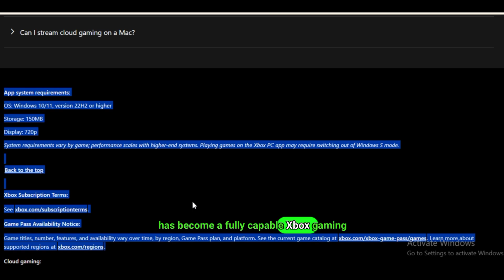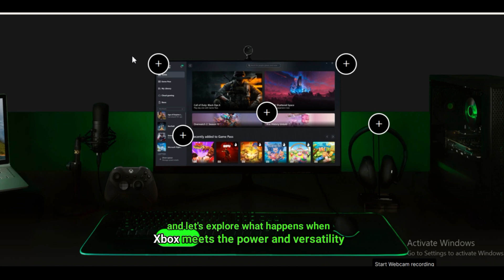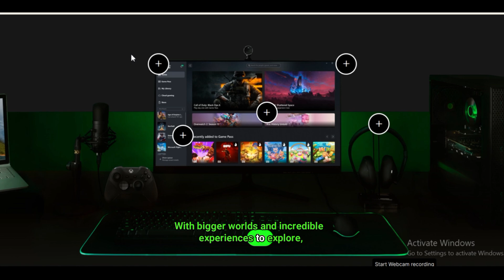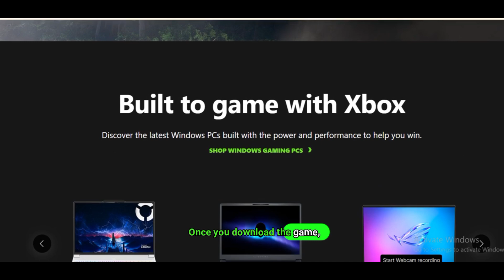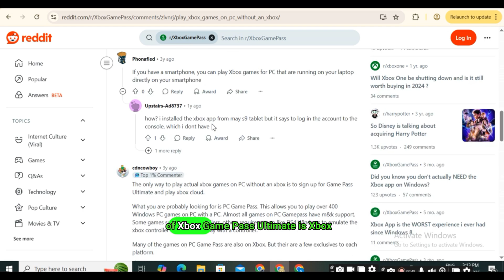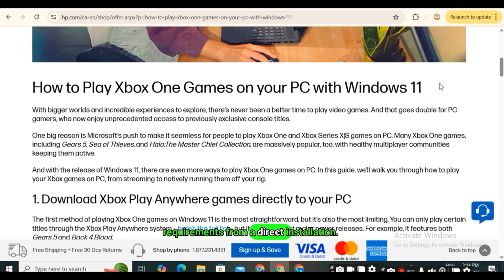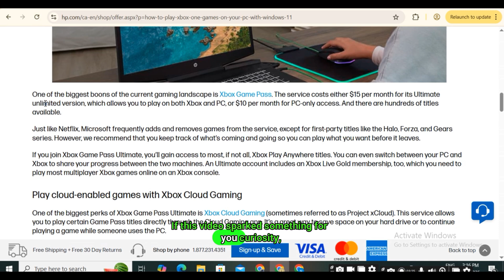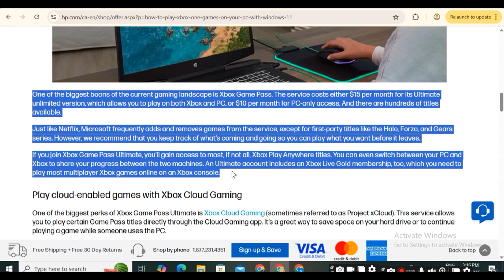Can Your PC Really Play Xbox Games NOW?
Hi,

 About this Video :
Ever wondered if you can play Xbox games directly on your PC — without owning an Xbox console? In this video, we reveal all the ways to play Xbox titles on Windows in 2025, including Xbox Cloud Gaming (xCloud), Game Pass for PC, and streaming from your console.

You’ll learn:
✅ How to set up Xbox Cloud Gaming on any PC
✅ Best internet speed & hardware settings for smooth gameplay
✅ Play Xbox-exclusive games without a console
✅ Using Game Pass Ultimate for cross-device gaming
✅ Common mistakes and how to fix lag or controller issues

💡 Whether you have a budget laptop, gaming PC, or even an older system, you can still enjoy Xbox titles right now!